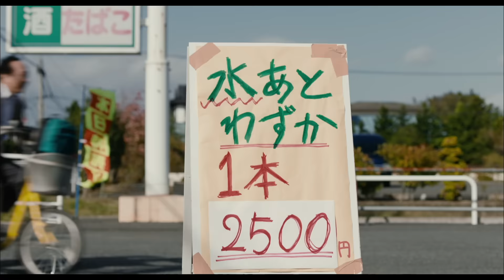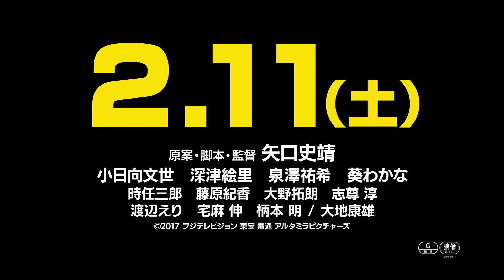「サバイバルファミリー」予告編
「サバイバルファミリー」の関連記事はこちら。